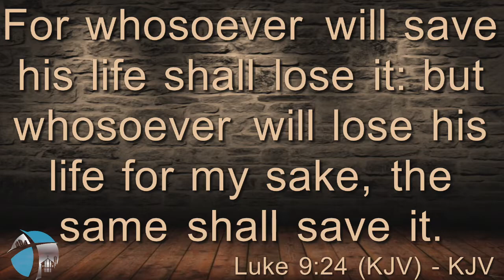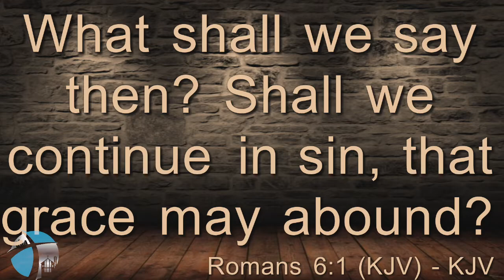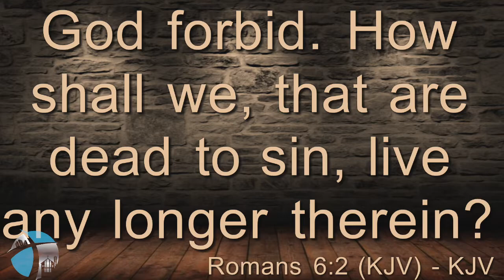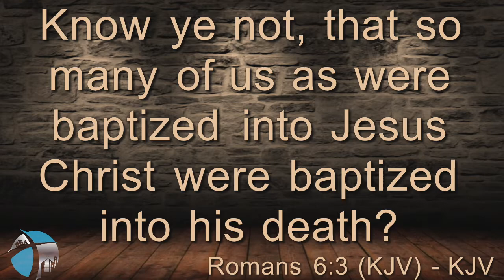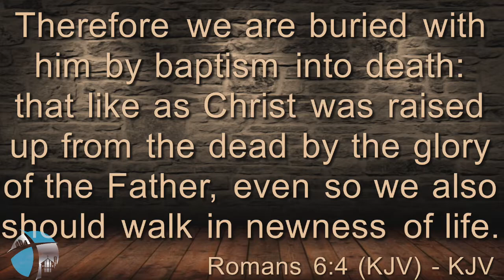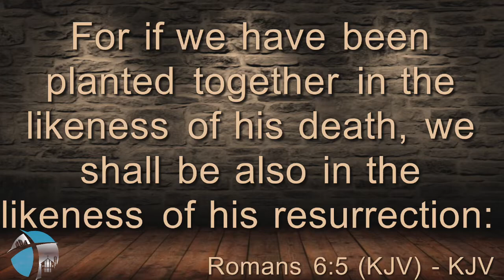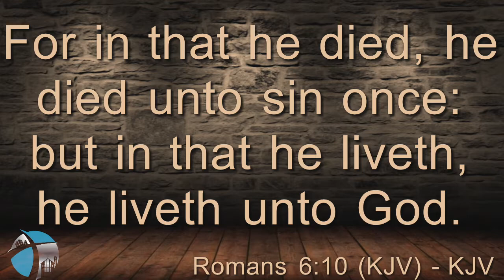Joel Burton "Dying To Self"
Bible Study April 6th 2022